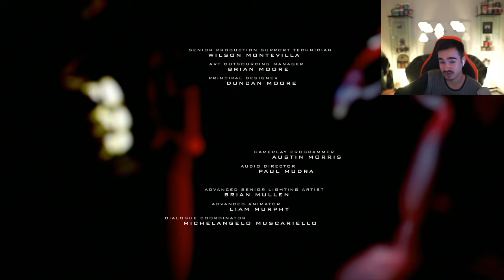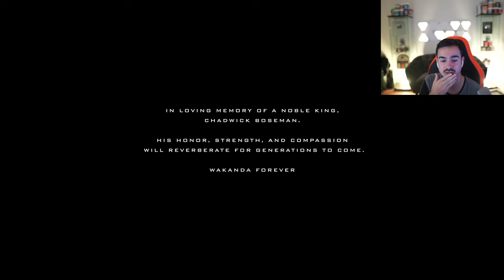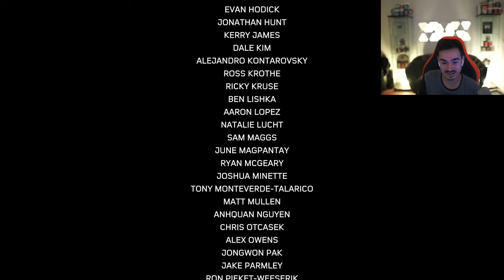SPIDER-MAN : Miles Morales (PS5) : Lets Play #12 - DAS KRASSESTE FINALE !! 😱🔥